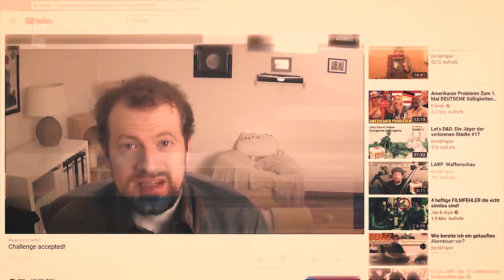Pen and Paper: Supernatural - Folge 1 - Zimmer Nr. 6 | Nominierung durch Ben & Paper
Maaaaaaan - ich dreh durch! Diese Serie scheint...
⭣     Weiteres Jammern und Klagen - da unten     ⭣

...verflucht zu sein, wahrscheinlich vom Samhain persönlich!

5x hab ich die Folge letztlich gerendert - jedes Mal stimmte etwas mit dem Ton nicht! Adobe Premiere hatte einfach mal so 50 bis 99% des Sounds ignoriert - offenbar ein Problem des letzten Updates von vor einer Woche...

Naja, hier ist sie jedenfalls: Die erste Folge zur neusten Pen and Paper-Session. Ein Oneshot im Supernatural-Cosmos, ausgesucht von meinen Spielern, Ergebnis einer Challenge-Nominierung von Ben

Halbwegs interessante Links:

(Ausweichlink, weil in der Mobile-App der obige manchmal nicht funktioniert)

mitschyoutube (at) ok.de

Sämtliche Musik & Soundeffekte in diesem Video wurde lizenziert.